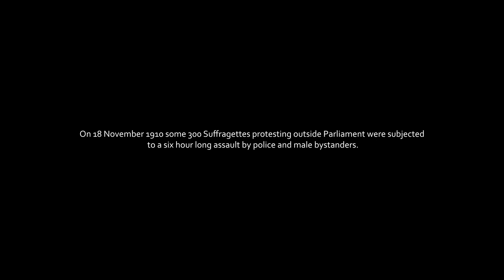What was Black Friday? | Suffragette Sylvia Pankhurst describes Black Friday, 18 November 1910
In this video Sarah Whitehouse reads Sylvia Pankhurst's account of Black Friday. Prompted by news that the Conciliation Bill being considered by Parliament (which would have enfranchised some middle class women) was about to be dropped for lack of Parliamentary time, approximately 300 Suffragettes marched on Parliament Square. Here they were met by extreme police violence in an event that became known as Black Friday.

MB0162NHNPPJG0K